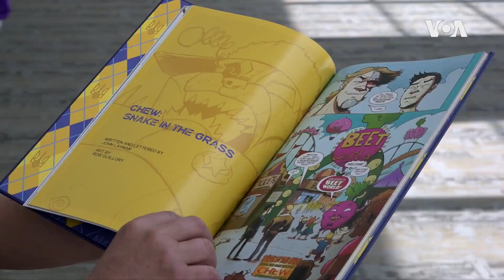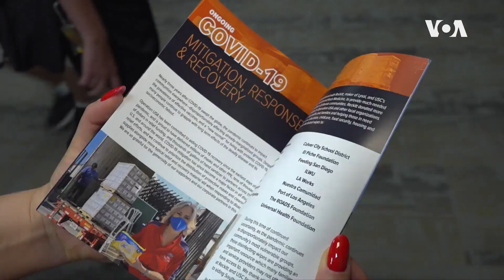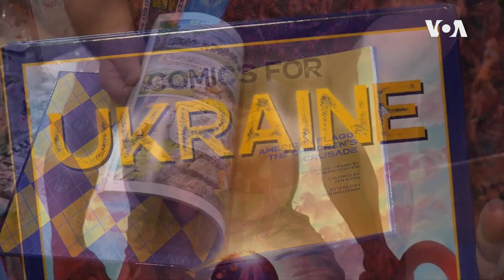Антологијата „Стрип за Украина“ собира пари за помош на Украинците погодени од војната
Гледајќи ја ситуацијата за руската инвазија врз Украина, американскиот уредник на стрипови Скот Дунбиер чувствувал потреба да помогне. Во координација со десетина професионалци од светот ја создале антологијата „Стрип за Украина: семки од сончоглед“. Генија Дулот ги има деталите.